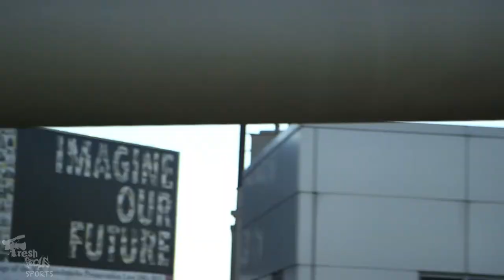FRESH FOCUS SPORTS DOCUMENTARY REEL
Original Sports Documentaries.

Let Fresh Focus Sports tell your sports story.